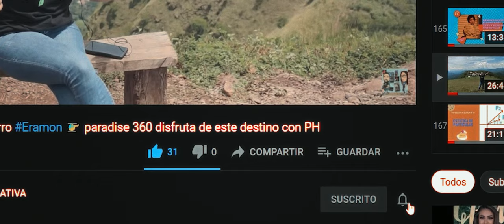30 aniversario de Variedades Carol.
Realizamos una visita, este sábado 11 de noviembre, a Variedades Carol, ya que se encuentran celebrando sus 30 años, conozcamos un poco más de lo que estan ofreciendo en sus festividades!!